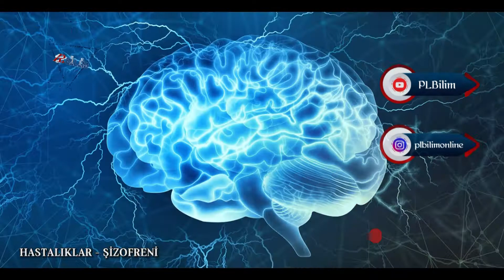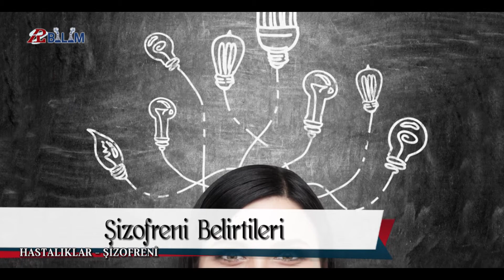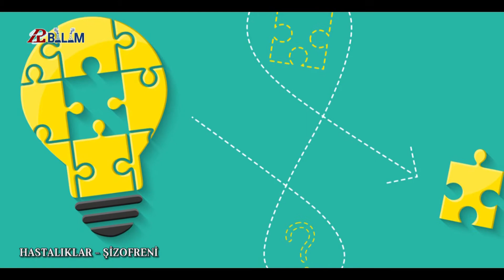Şizofreni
Şizofreni ; kişinin düşüncesini, hareketlerini, gerçeği algılamasını çarpıtan ve kişinin ilişkilerini bozan, ciddi beyinsel rahatsızlıktır.
İlk olarak 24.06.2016 tarihinde yayınlanmış olan bölümün revize videosudur.
Hazırlayan – Seslendiren : Gökhan Şener
İnstagram Adresi: @plbilimonline
Bölümlerle ilgili duyurulara instagram hesabından ulaşabilirsiniz.
Yorumlarınızı özellikle de önerilerinizi bekliyorum.